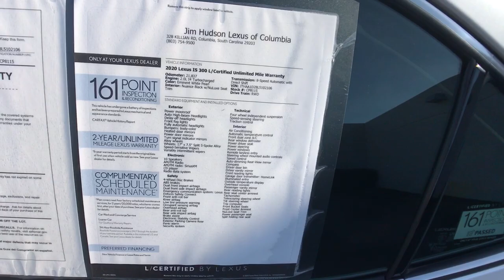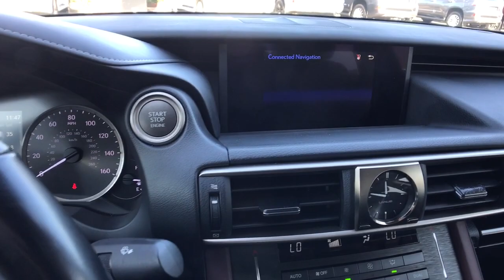2020 Lexus IS Columbia, Lexington, Chapin, Irmo, Camden, SC CP8115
Eminent White Pearl Used 2020 Lexus IS available in Columbia, South Carolina at Jim Hudson Lexus of Columbia. Servicing the Lexington, Chapin, Irmo, Camden, SC area.

L/Certified Details:brbr  * Vehicle Historybr  * CERTIFIED WARRANTY: Unlimited-mileage warranty up to 6 years. Balance of new car warranty (4 Year/50K Miles) plus 2 Year/Unlimited-mileage L/Certified warranty. SERVICE MAINTENANCE: Complimentary Maintenance Plan covering the first four basic factory-scheduled maintenance services for 2 years or 20,000 milesbr  * Roadside Assistancebr  * Warranty Deductible: $0br  * 161 Point InspectionbrbrbrClean CARFAX. Odometer is 1266 miles below market average! CARFAX One-Owner.brbr2020 Lexus IS 300 Nuance Black w/NuLuxe Seat Trim.brbrbr8 Million Meals fed through Harvest Hope right here in the Midlands. Donated land for Toby's Place, a women & children's shelter. Proudly support the brave men & women of our US Military and all First Responders. Currently dedicated to supporting over 110 local charities in our beloved community. Ranked #1 in Customer Satisfaction for the Nation in 2020.